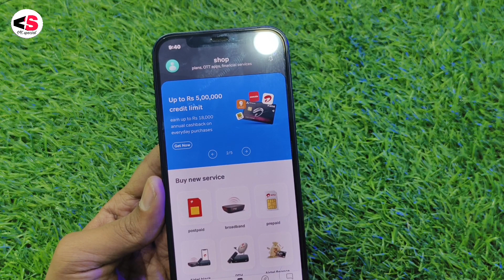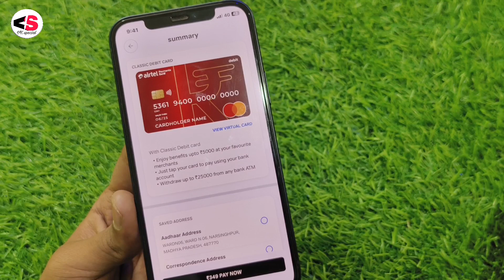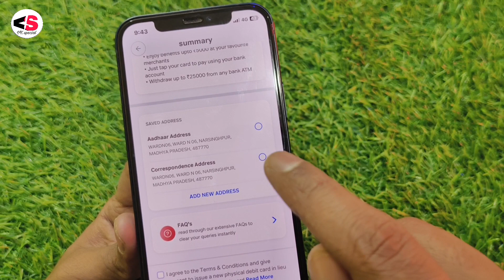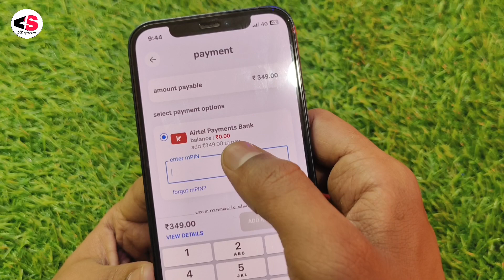Airtel Payment Bank Ka Debit card Order kaise kare|| How to apply Debit Card in Airtel Payment Bank